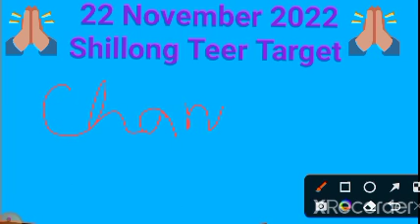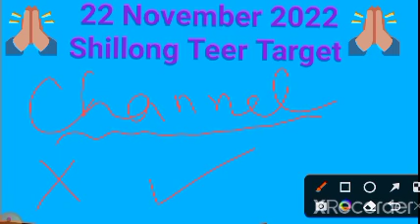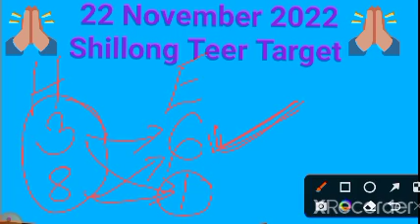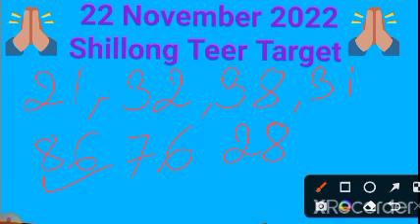22 November 2022 Shillong Teer Target